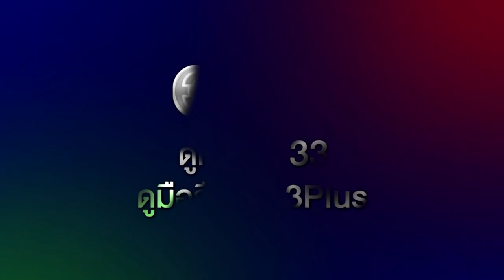เปิดวิกบิ๊ก 3 Drama Update คือเธอ | 3Plus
เธอ..เปลี่ยนให้ "คนเลว" อยากเป็น "คนดี" 💕
และ เธอ...เปลี่ยนให้ เขา คนนี้ "ร้ายกว่าที่เคยเป็น"‼️